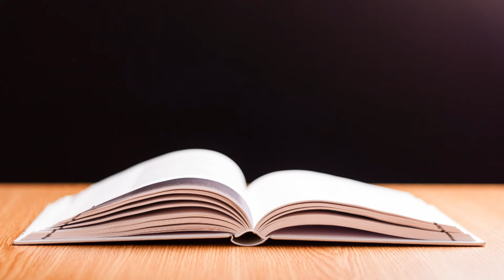Lang101x: Revitalization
Language Revival on edX by the University of Adelaide.

Learn how the world’s endangered languages are revived and why this process is critical to preserving cultural identity.